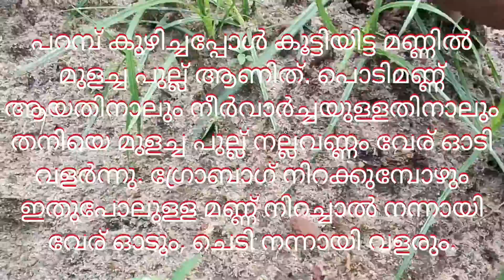ഗ്രോബാഗ് നിറക്കുമ്പോൾ നീർവാർച്ചയുള്ള മണ്ണ് നിറക്കുന്നതാണ് നല്ലത്